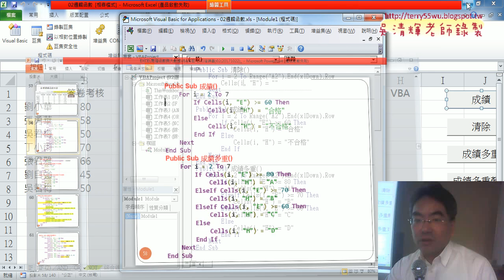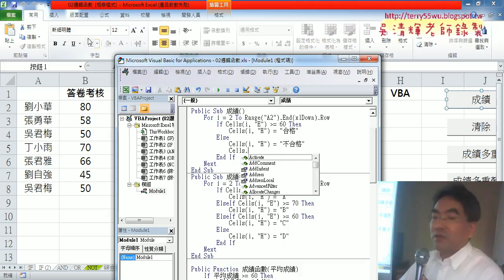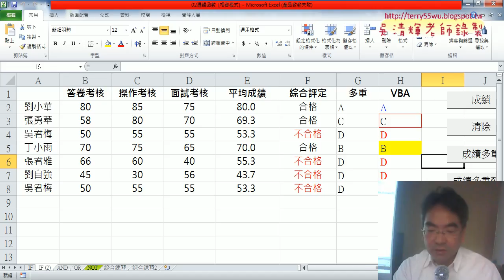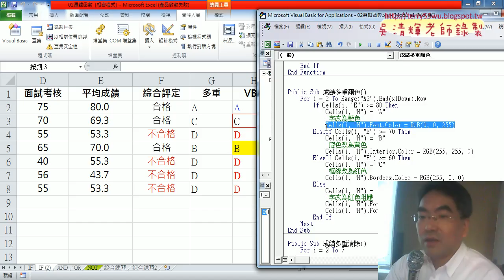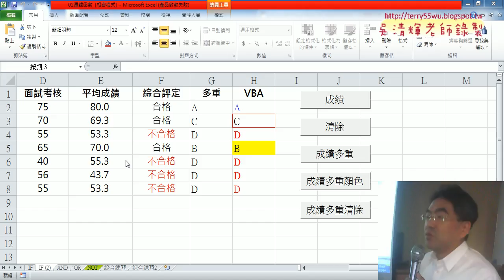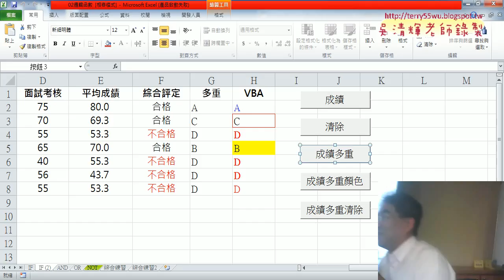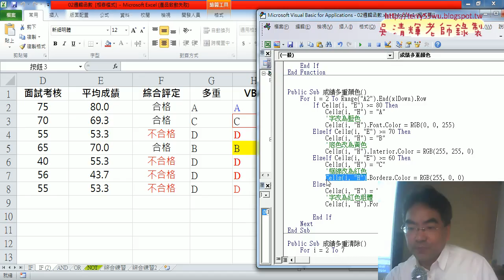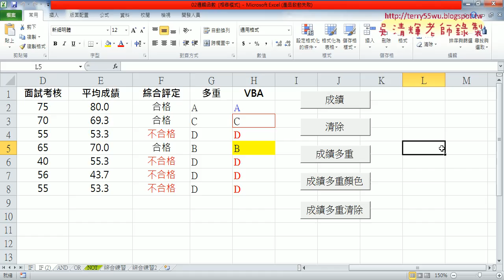03 用VBA撰寫成績多重顏色程式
EXCEL VBA與資料庫雲端設計第4次上課(邏輯函數與多重判斷&用VBA撰寫清除與成績判斷&用VBA撰寫成績多重顏色程式&用VBA撰寫成績多重清除&自訂函數與框線物件&表單DEMO與設計細節&啟動表單按鈕與隨工作簿啟動)

上課內容：
01_邏輯函數與多重判斷
02_用VBA撰寫清除與成績判斷
03_用VBA撰寫成績多重顏色程式
04_用VBA撰寫成績多重清除程式
05_自訂函數與框線物件說明
06_表單DEMO與設計細節說明
07_啟動表單按鈕與隨工作簿啟動

課程理念：
1.以循序漸進的方式, 透過詳細的說明和實用的50個Excel VBA範例,
2.進而解說EXCEL與資料庫的結合，甚至將EXCEL當成資料庫來使用，
3.將結合GOOGLE雲端試算表，教您如何將EXCEL函數雲端化與網路化。

上課用書：
Excel VBA一點都不難：一鍵搞定所有報表
作者： Excel Home
出版社：博碩
出版日期：2013/06/26
定價：380元

吳老師  106/11/15